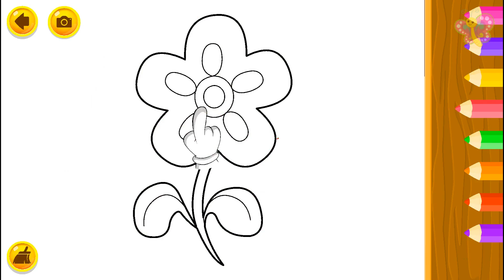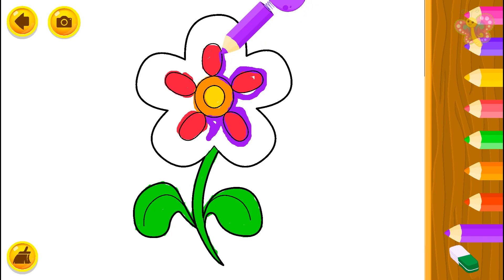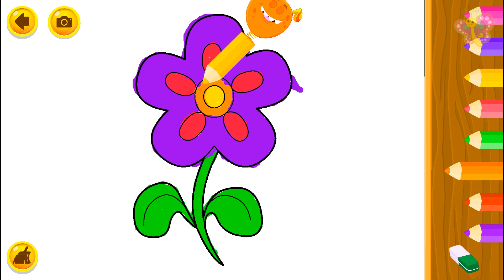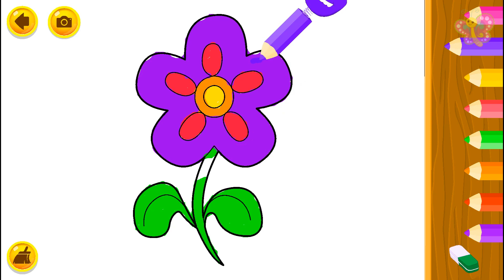Flower Coloring and Drawing | Paint for Toddlers and Kids